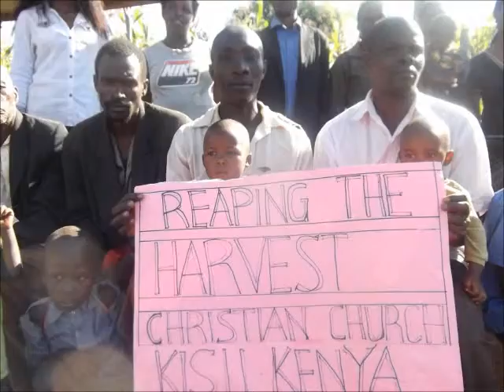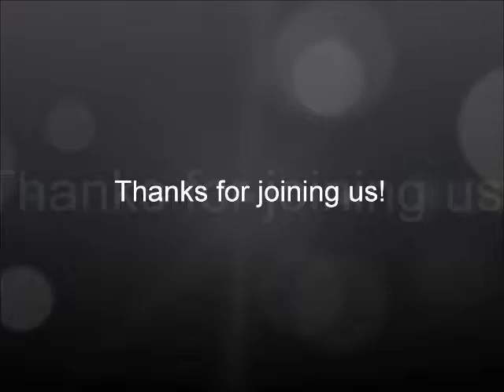The Harvest Snippet 1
Pastor V